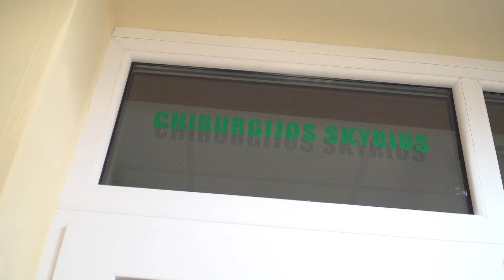Po nesudėtingos operacijos – dramatiškų išgyvenimų virtinė: „Aš bijojau supūti gyva“